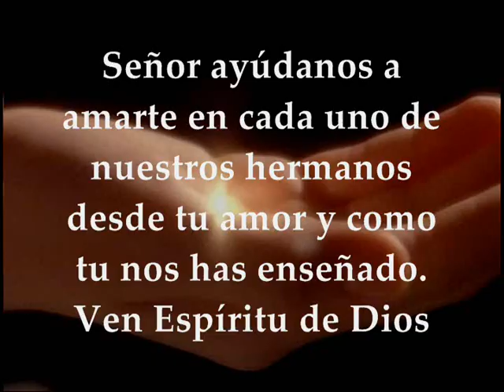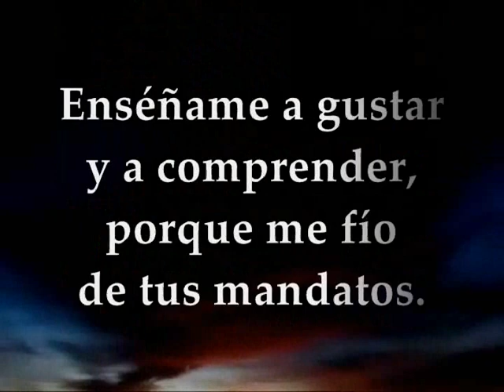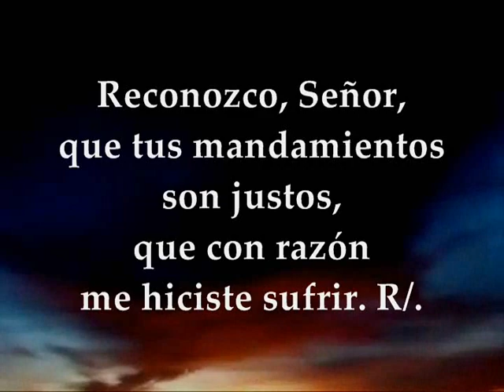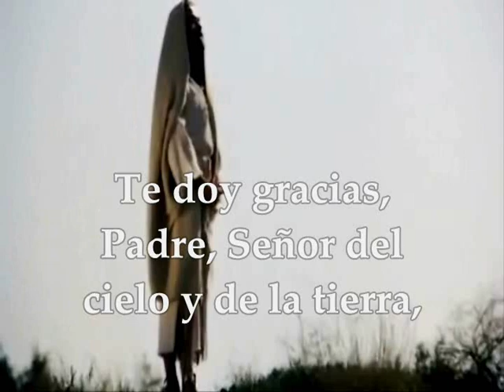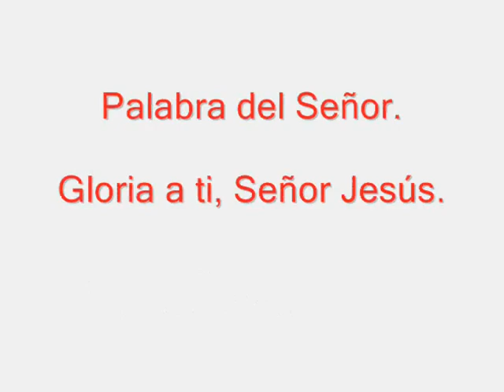Evangelio del día lecturas sábado 6 de octubre de 2018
Evangelio del día, sábado 6 de octubre de 2018 Primera Lectura: Del libro de Job 42,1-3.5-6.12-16 Salmo 118 R/. Haz brillar, Señor, tu rostro sobre tu siervo Evangelio según San Lucas 10, 17-24
Primera lectura
Lectura del libro de Job 42,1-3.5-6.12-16:
Job respondió al Señor: «Reconozco que lo puedes todo, y ningún plan es irrealizable para ti, yo, el que te empaño tus designios con palabras sin sentido; hablé de grandezas que no entendía, de maravillas que superan mi comprensión. Te conocía sólo de oídas, ahora te han visto mis ojos; por eso, me retracto y me arrepiento, echándome polvo y ceniza.»
El Señor bendijo a Job al final de su vida más aún que al principio; sus posesiones fueron catorce mil ovejas, seis mil camellos, mil yuntas de bueyes y mil borricas. Tuvo siete hijos y tres hijas: la primera se llamaba Paloma, la segunda Acacia, la tercera Azabache. No había en todo el país mujeres más bellas que las hijas de Job. Su padre les repartió heredades como a sus hermanos. Después Job vivió cuarenta años, y conoció a sus hijos y a sus nietos y a sus biznietos. Y Job murió anciano y satisfecho. Palabra de Dios
Salmo 118

R/. Haz brillar, Señor, tu rostro sobre tu siervo

Enséñame a gustar y a comprender,
porque me fío de tus mandatos. R/.

Me estuvo bien el sufrir,
así aprendí tus mandamientos. R/.

Reconozco, Señor, que tus mandamientos son justos,
que con razón me hiciste sufrir. R/.

Por tu mandamiento subsisten hasta hoy,
porque todo está a tu servicio. R/.

Yo soy tu siervo: dame inteligencia,
y conoceré tus preceptos. R/.

La explicación de tus palabras ilumina,
da inteligencia a los ignorantes. R/.

Evangelio según san Lucas 10,17-24:

En aquel tiempo, los setenta y dos volvieron muy contentos y dijeron a Jesús: «Señor, hasta los demonios se nos someten en tu nombre.»
Él les contestó: «Veía a Satanás caer del cielo como un rayo. Mirad: os he dado potestad para pisotear serpientes y escorpiones y todo el ejército del enemigo. Y no os hará daño alguno. Sin embargo, no estéis alegres porque se os someten los espíritus; estad alegres porque vuestros nombres están inscritos en el cielo.»
En aquel momento, lleno de la alegría del Espíritu Santo, exclamó: «Te doy gracias, Padre, Señor del cielo y de la tierra, porque has escondido estas cosas a los sabios y a los entendidos, y las has revelado a la gente sencilla. Sí, Padre, porque así te ha parecido bien. Todo me lo ha entregado mi Padre, y nadie conoce quién es el Hijo, sino el Padre; ni quién es el Padre, sino el Hijo, y aquel a quien el Hijo se lo quiere revelar.»
Y volviéndose a sus discípulos, les dijo aparte: «¡Dichosos los ojos que ven lo que vosotros veis! Porque os digo que muchos profetas y reyes desearon ver lo que veis vosotros, y no lo vieron; y oír lo que oís, y no lo oyeron.» Palabra del Señor